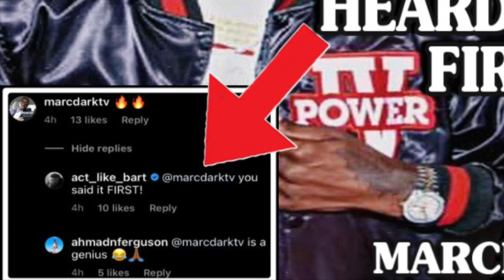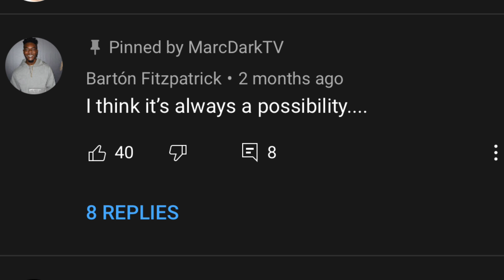POWER BOOK IV: FORCE BARTON & AHMAD JOIN THE SHOW!!!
POWER BOOK IV: FORCE